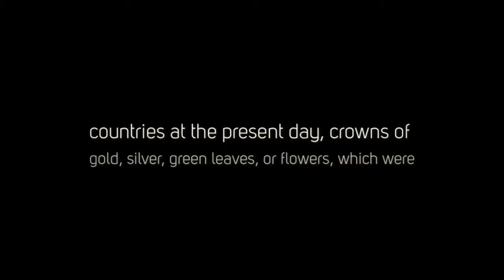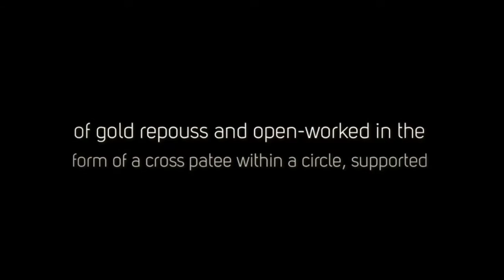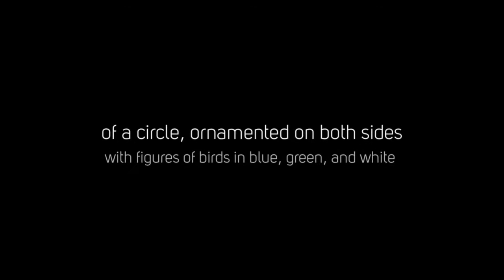Early Byzantine Jewelry Part 2: Facts that Will Impress Your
WATCH FOR OUR WEEKLY SPECIALS

In the majority of ornaments, however, precious stones appear to have predominated. As ornaments for the head, wreaths were worn, especially upon festive occasions. From the earliest Christian times the bride and bridegroom at their wedding wore, as in some countries at the present day, crowns of gold, silver, green leaves, or flowers, which were afterwards returned to the church.

Early Byzantine earrings naturally follow the Roman patterns. Some take the form of a penannular wire loop holding a thimble-shaped cage of filigree, the flat end of which is closed, and has in the center a setting for a precious stone. The majority of Byzantine earrings are, however, of a peculiar design. The most usual type, from the sixth century onward, is crescent-shaped, formed of gold repouss and open-worked in the form of a cross patee within a circle, supported on either side by peacocks confronted.

Dating from the finest period, i.e. about the twelfth century, is a pair of earrings in the British Museum, in the shape of a segment of a circle, ornamented on both sides with figures of birds in blue, green, and white cloisonne. Upon the outer border of each segment are pearls fixed upon radiating pins, alternating with pyramids of pellets; on the inner is a disc decorated with similar enamels.

The cross is naturally the most favorite of pendants, yet this symbol does not appear to have been commonly worn on the person till about the fifth century. Among the most interesting pectoral crosses in the British Museum is one inscribed with a text from Galatians 14, upon its arms and lower part are rings for pendent gems, and in the center the setting for a stone.

Another cross, ornamented with nielloed' figures of our Lord, the Virgin, and two angels or military saints, has the name of its owner inscribed at the back. Both date from about the tenth or eleventh century. One of the finest and the best known of such ornaments is the gold and enameled pectoral cross in the Victoria and Albert Museum, known as the Beresford-Hope Cross.

This remarkable specimen of Byzantine jewelry, dating from about the eighth century, is formed of two cruciform plates of gold, hinged so as to form a reliquary, and set in a silver-gilt frame of later workmanship than the cross itself.

The figures upon it, executed in translucent cloisonne enamel, represent on one part the Savior on the cross, with busts of the Virgin and St. John on either side, and on the other a full-length figure of the Virgin and the heads of four saints. Jewelry ornamented in this manner is of great rarity, being executed nearly always upon pure gold, it has seldom escaped the crucible.

Judging from the mosaics, as, for example, the portraits  of Justinian in the churches of San Vitale and Sant' Apollinare Nuovo at Ravenna, brooches of the circular type appear to have been generally worn. Their chief characteristic was the presence of three chains set  Niello: a composition of lead, silver, sulfur, and borax with jewels attached to them by loops.

Coins, as in Roman times, were frequently mounted as brooches in a beaded or open-work edging. Bow-shaped brooches were worn, but not after the sixth century. Three inscribed examples of about the fourth century, one of them of gold, are in the British Museum. Similar in workmanship to the crescent-shaped earrings described above, and of about the same date, is a remarkable gold bracelet in the Franks Bequest. It is formed of an open-work hoop decorated with swans and peacocks enclosed in scrolls issuing from a vase. A circular medallion with a repousse bust of the Virgin forms the clasp.